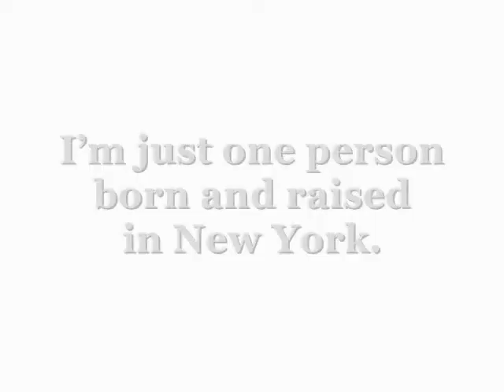Dave Kerpen's Story